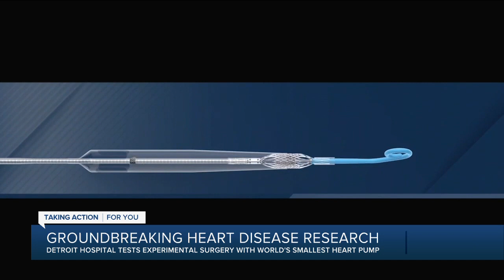Local hospital tests world's smallest heart pump that could change future of heart surgery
Nearly 500,000 people undergo open heart surgery every year. It's costly, and there's risk of death, stroke, or other complications.